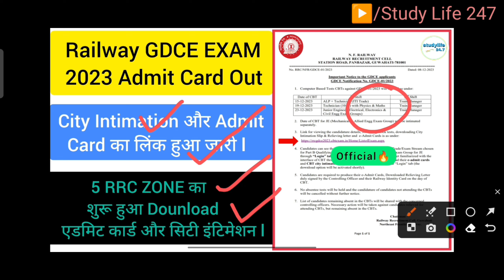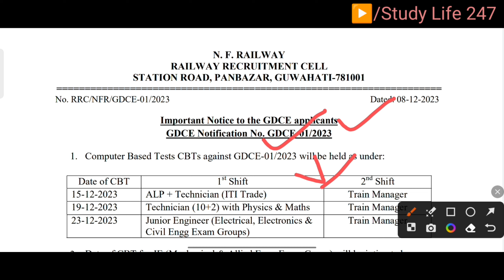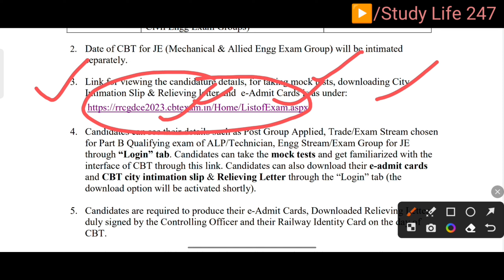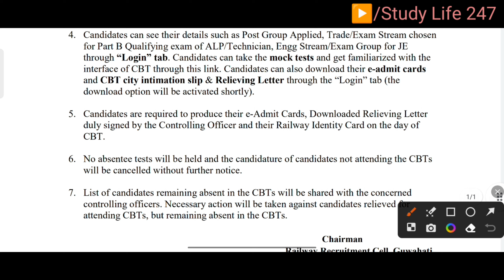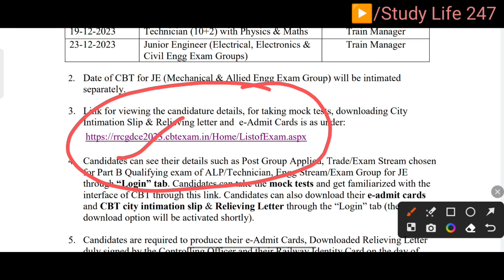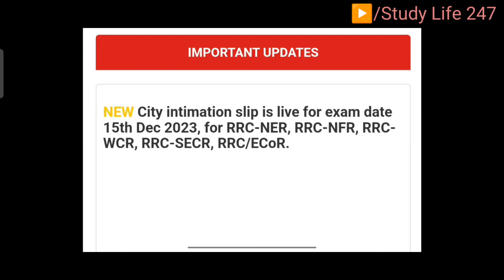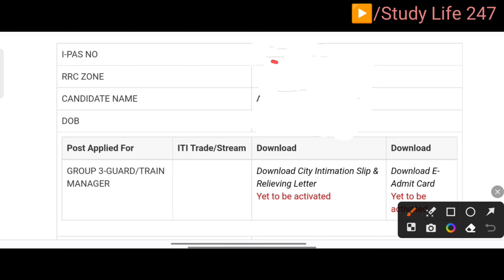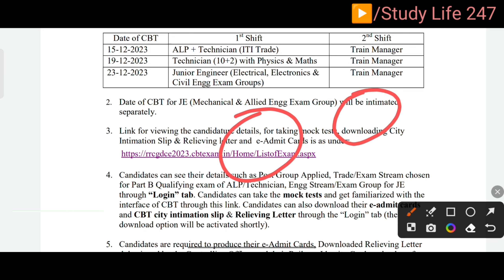Railway GDCE Exam का Admit Card और City Intimation हुआ जारी🔥ll RRC GDCE Exam Admit Card Out🔥ll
rrc GDCE admit Card link activated l
railway GDCE exam city Intimation activated l
all zone GDCE exam city link out l
railway GDCE alp admit card out l
GDCE exam train manager admit Card link activated l
GDCE exam je city Intimation Link activated l
official update GDCE Exam 2023 admit card out l
rrb GDCE technician exam admit card out l
official update GDCE exam city Intimation link out l
rrc l rrb l railway l study life 247 l studylife l GDCE l
Other Videos Link👇